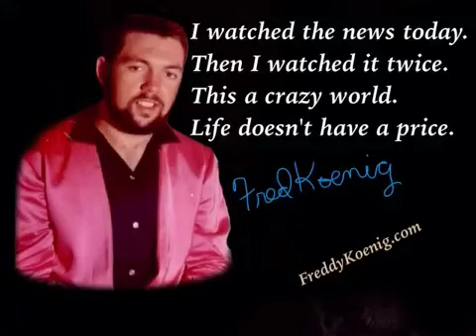ABC News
Fred Koenig